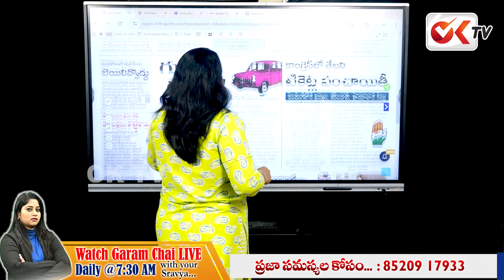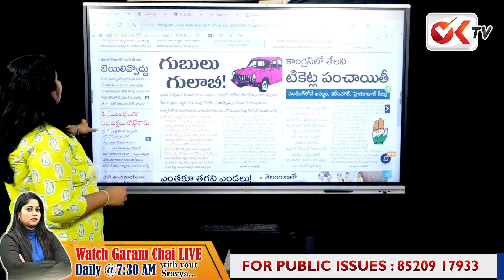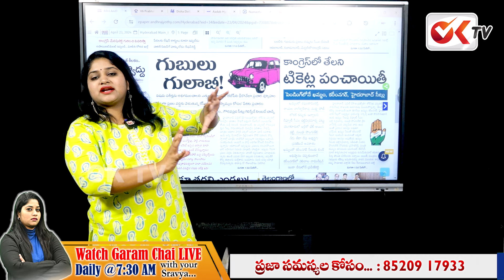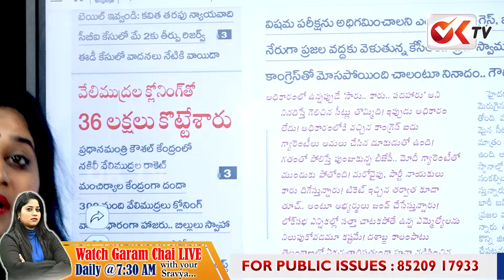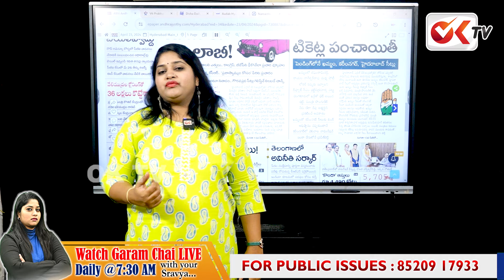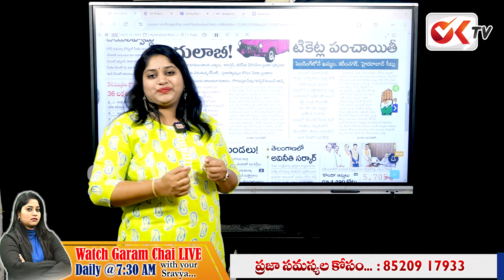ఒక్కొక్కడికి 90MM ది*పిన జర్నలిస్ట్ శ్రావ్య..! | BRS Party Leaders | Journalist Sravya | OK TV